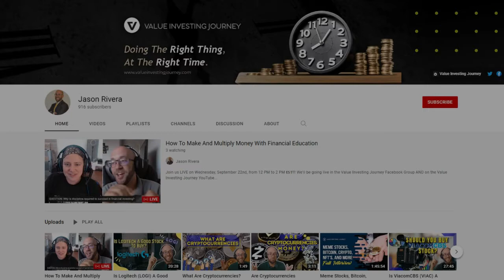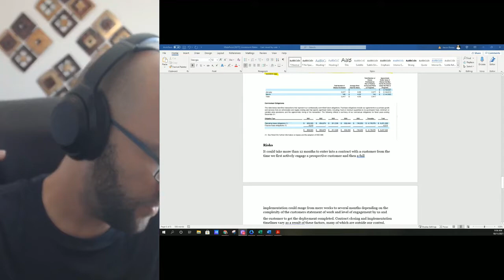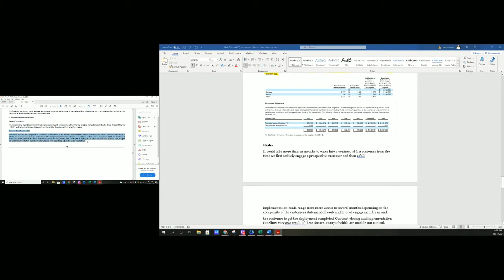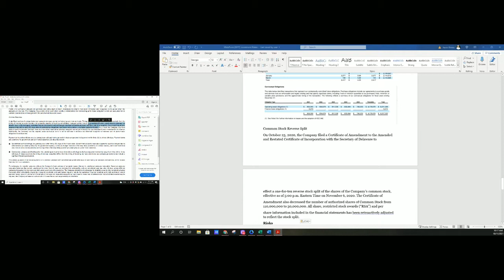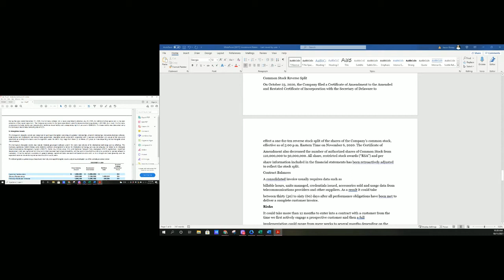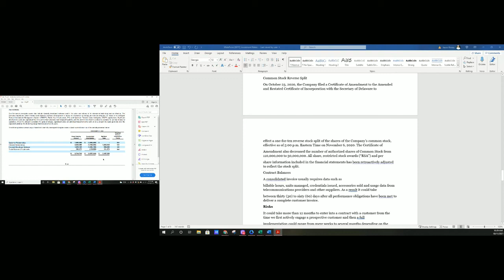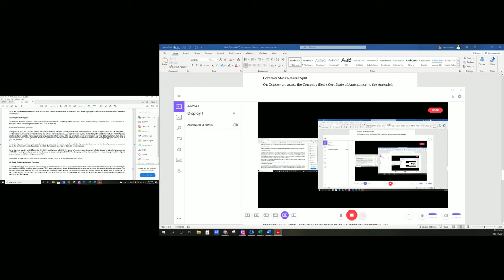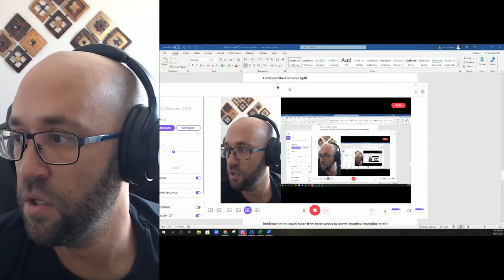Should You Invest In Government Contractor Widepoint (WYY) - Stock Analysis Part 7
Should You Invest In Government Contractor Widepoint (WYY) - Stock Analysis Part 7 Finishing The 10K

Here are the other videos so far on Widepoint.

Full Preliminary Analysis And Relative Valuations of Widepoint - Part 2 - Is Widepoint Stock (WYY) A Buy?

 ✔ What my thoughts on Widepoint are as an investment.
 ✔ Is It A Good Buy?
 ✔4 Different Valuations of Widepoint
 ✔ And More

💸Finally Learn How To Find And Evaluate Great Stocks Better Than The Pros - In Only Weeks through our Value Investing Masterclass

💰  Learn The Top 7 Tips I've Developed Over The Last 12+ Years That Will Help You Find Great Stocks Faster

📘 Download A Free Copy of My Acclaimed Value Investing Education Book How To Value Invest

 so you're notified every time we release a new video.

🔷🔷🔷CONNECT WITH VALUE INVESTING JOURNEY ON THE WEB🔷🔷🔷